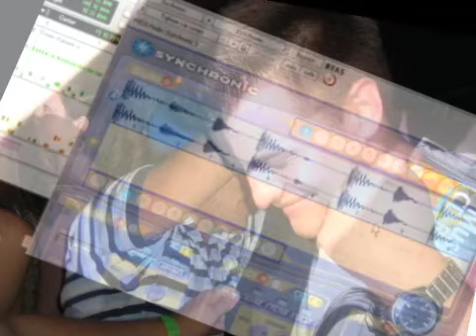Stage Presence - Barack Obama For President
Obama 08

pittsburgh, pennsylvania - vote obama april 22

video by heidi scheuermann